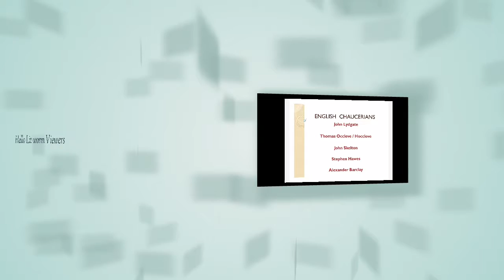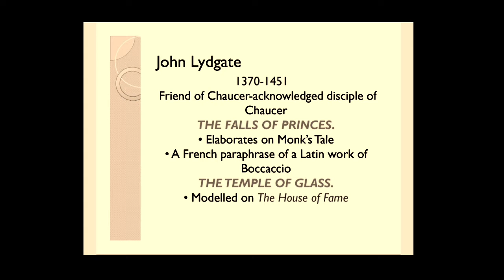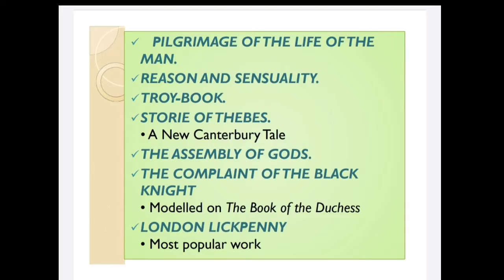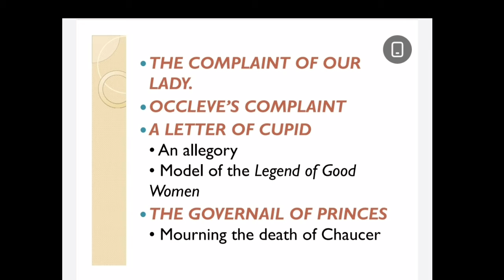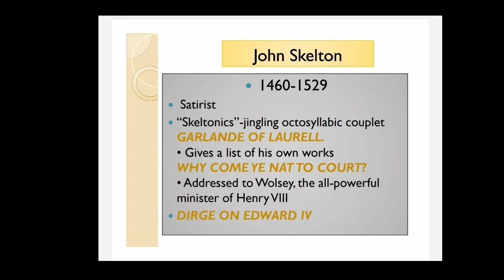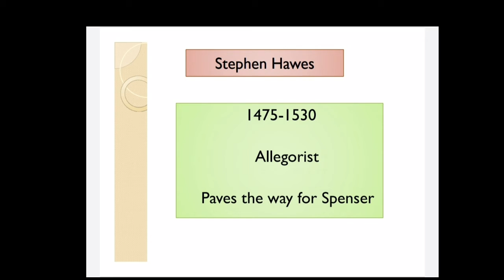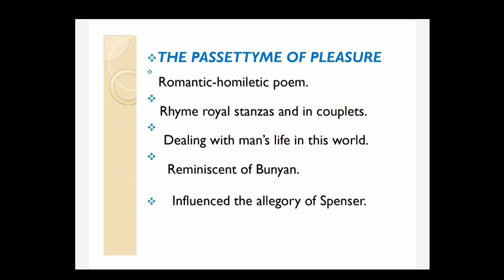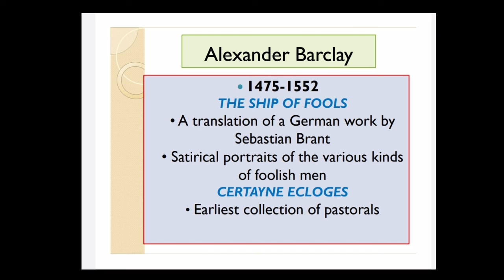English Chaucerian writers.